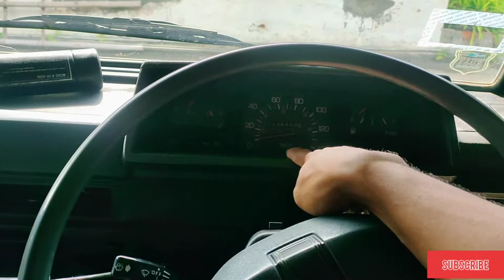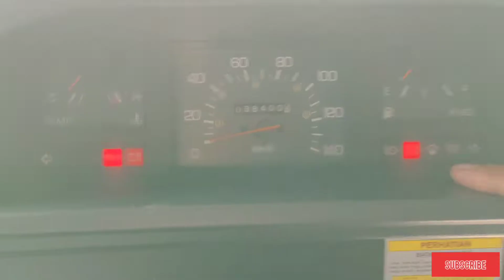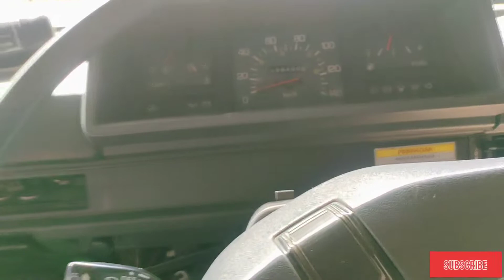CARA MENGHIDUPKAN MOBIL DIESEL L300 YANG BAIK DAN BENAR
Oke masih bersama BASTON HAITAM CHANNEL

oke di video kali ini saya mau kasih tau caranya menghidupkan mobil diesel L300 yang baik dan benar agar tidak cepat Rusak.